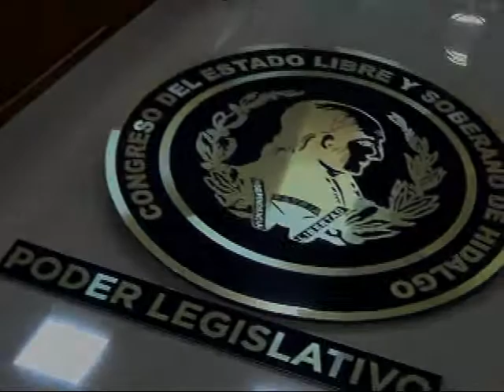Mensaje sobre el 1er. Informe Legislativo del Dip. Miguel Ángel Uribe Vázquez (PAN).